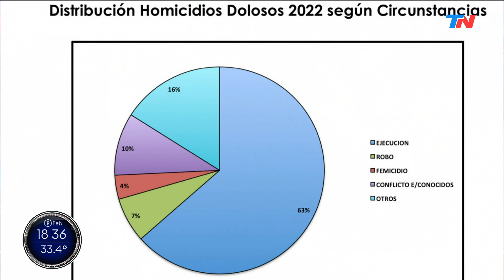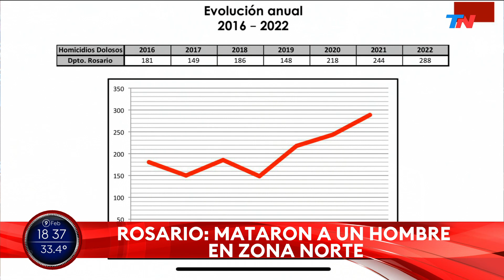ROSARIO I La violencia narco no cesa: asesinaron a un hombre de 50 años de 5 disparos